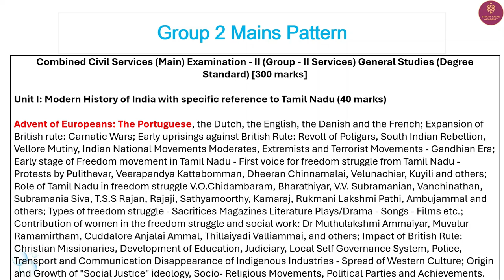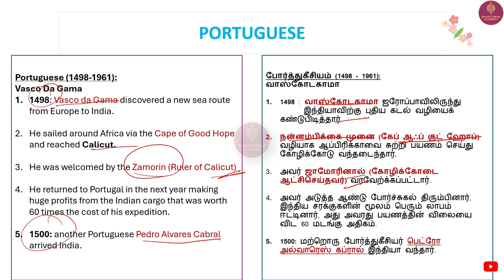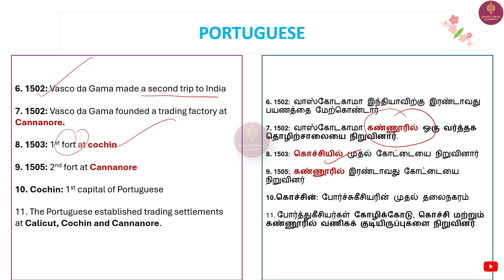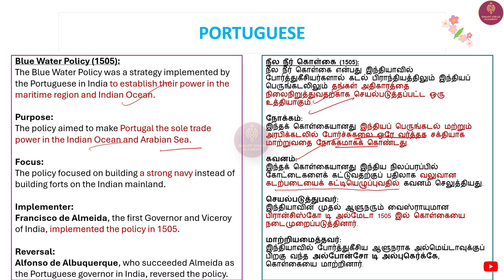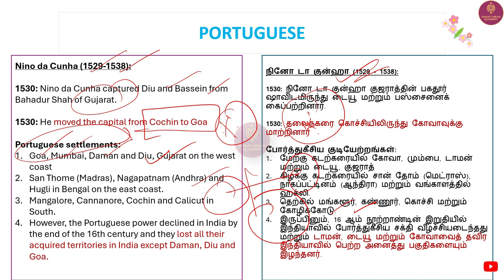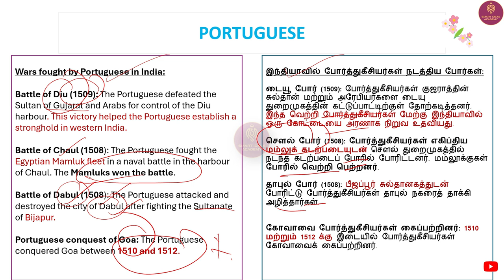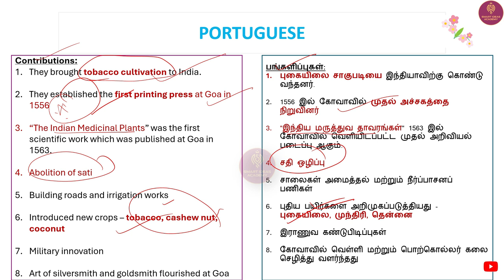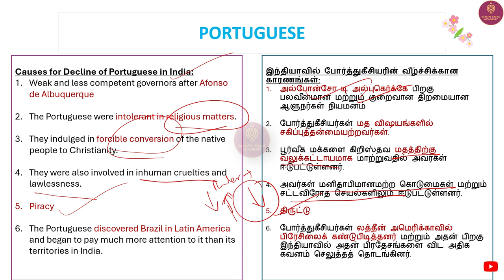🚶‍♂️‍➡️Advent Of European Invasion |Tnpsc Group 2 ,2A Mains Modern India Classes |Tnpsc PYQ Analysis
Group 2 Mains Syllabus 2024